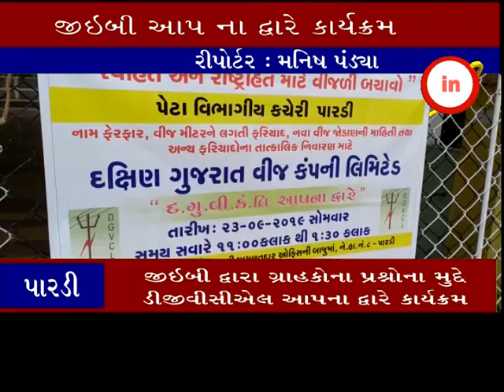પારડી ઃ જીઇબી દ્વારા ગ્રાહકોના પ્રશ્નોના મુદ્દે ડીજીવીસીએલ આપના દ્વારે કાર્યક્રમ